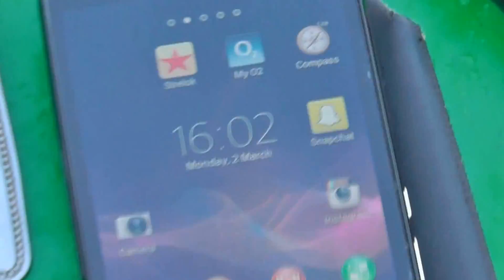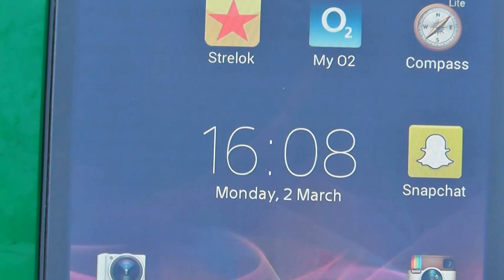Fishing in Cornwall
Trying out my new shimano DL2500fa reel and having fun catching some small carp at Bake lakes and showing the tackle i used.